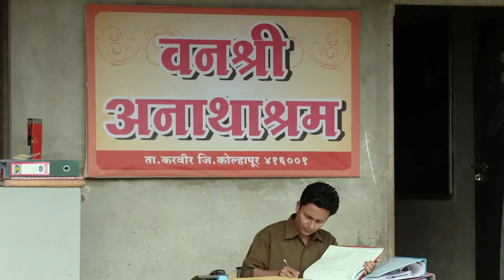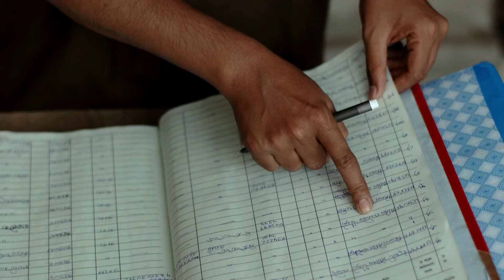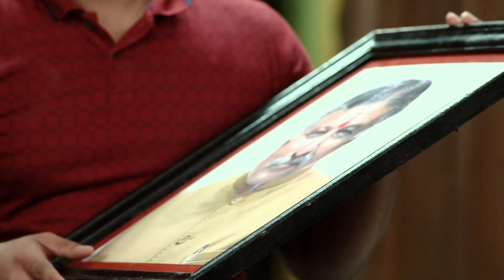Tuzhat Jeev Rangala - Quick Recap - 3 - Anjali Pathak Bai, Rana Da - Zee Marathi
Producer/Star Cast : Rana,Anjali Pathak,Dhanshri Kadgoankar,Raj Hanchanale,Dhamnashree Kadgaonkar,Dipti Sonawane